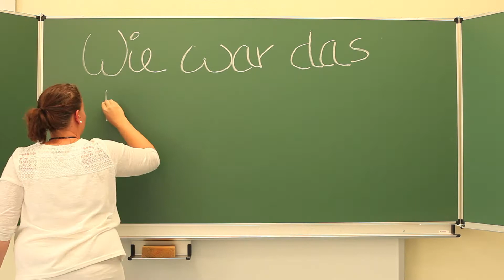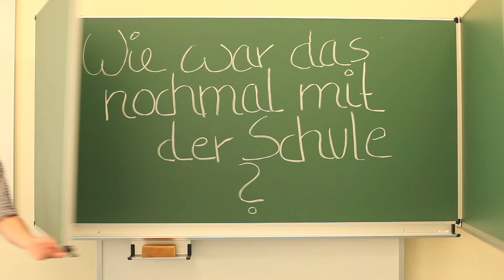Wie war das nochmal mit der Schule?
Vier Sätze sollten unsere Ärzte, Schwestern und Mitarbeiter zu ihrer Schulzeit vervollständigen. Hört selbst :)
Das Video entstand zur Eröffnung unserer Krankenpflegeschule.